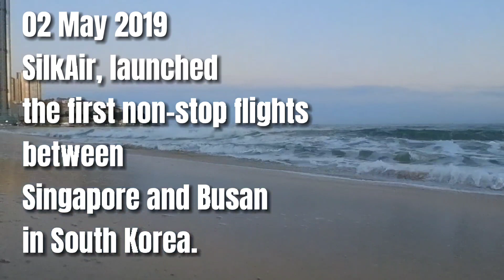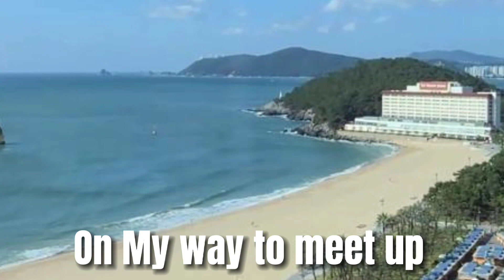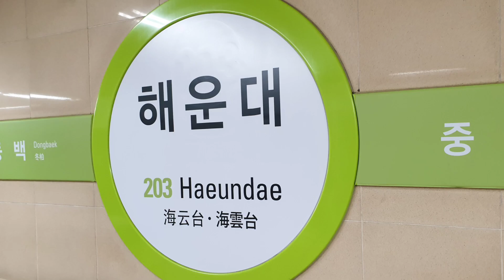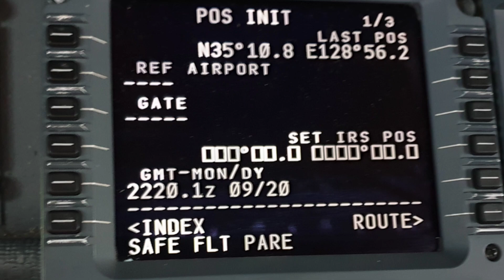2019年五月新加坡勝安航空首航韓國釜山SIN-PUS，2023年再飛韓國，釜山有什麼改變呢？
02 May 2019 SilkAir, launched
the first non-stop flights
between Singapore and Busan
in South Korea.
我在九月飛過，然後一直到2023年重返